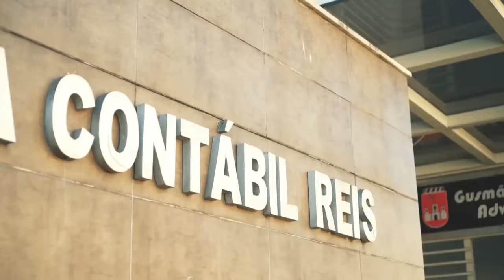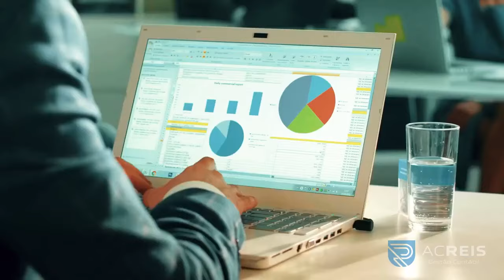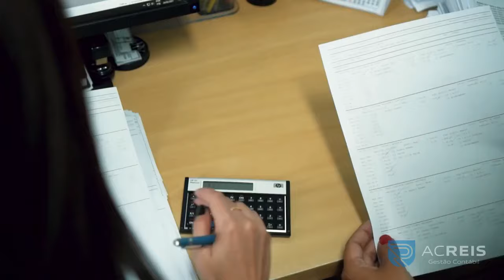Institucional AC REIS Contabilidade em Campo Belo Mg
Neste vídeo, nós da Negretti Full Marketing apresentamos o vídeo Institucional da AC Reis contabilidade, localizado em Campo Belo - MG.

Faça como eles e venha ter resultados efetivos com a Negretti Full Marketing, agência de marketing em Varginha e região!

Agência de marketing em Varginha e região Negretti Full Marketing!